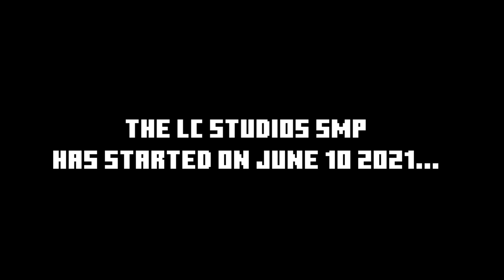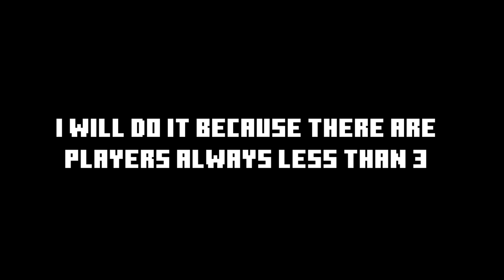The our SMP is canceled. [Minecraft BE]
Hello! I'm LC Studios (Minecraft) and I making maps and addons in Minecraft Bedrock Edition concepts based on SCP Foundation!

- Are you visiting my site?